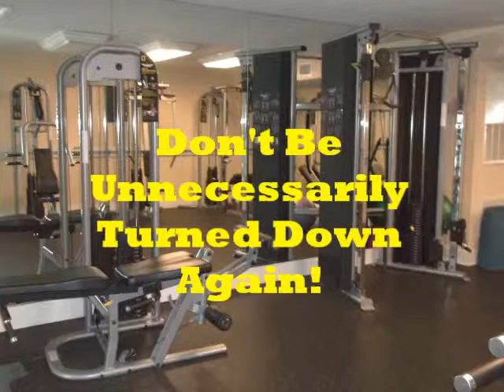Fast Move In Apartment rentals Margate FL Apartment Specials With Immediate Move In Margate FL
Fast Move In Apartment rentals Margate FL Apartment Specials With Immediate Move In Margate FL. Are you looking for an affordable apartment rental in Margate FL? If so than you need to call South Florida Real Estate Promotions to help you find the best deals on Margate FL apartment homes. South Florida Real Estate Promotions is a free service which helps people find the very best apartment rentals in Margate FL that are not only beautiful, they are also affordable and they all have low move in costs. Here are just some of the questions we can answer for you. Where do I find the best deals on apartment rentals in Margate FL? Where do I find the lowest prices on apartment rentals in Margate FL? Where do I find apartment rentals in Margate FL with low move in costs? Where do I find apartments rentals in Margate FL that accept large pets dogs or cats? Where do I find apartment rentals in Margate FL that have fast move ins? Where do I find apartment rentals in Margate FL that have move in specials? Where do I find apartment rentals that require low $99 security deposits? Where do I find apartment rentals in Margate FL that have easy qualifications and easy move in terms. Where do I find an apartment rental in Margate FL that has a move in special which also offers free rent up front? Where do I find an apartment rental that will accept me even though I have a foreclosure? Where do I find an affordable one bedroom apartment rental in Margate FL? Where do I find an affordable two bedroom apartment rental in Margate FL? Where do I find an affordable three bedroom apartment rental in Margate FL? Where do I find an apartment rental in Margate FL that will approve me with bad credit or a low credit score? Again these are just some of the questions South Florida Real Estate Promotions can answer for you and like we said in the video we're a free service, plus we know where all the unadvertised specials are. So why wouldn't you want a Margate FL Real Estate expert working for you? Especially if that experts services are absolutely free. So what are you waiting for? I promise you'll be glad you did.